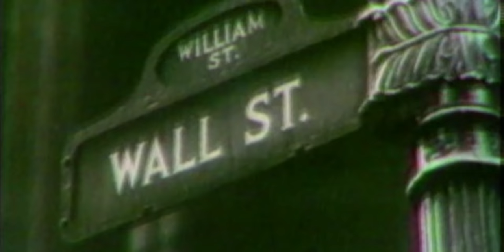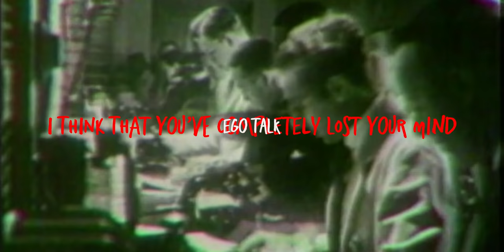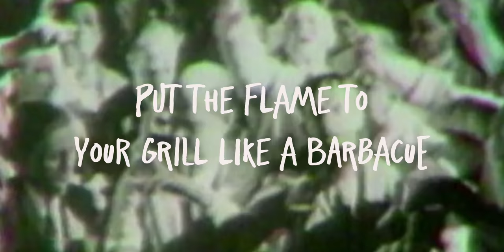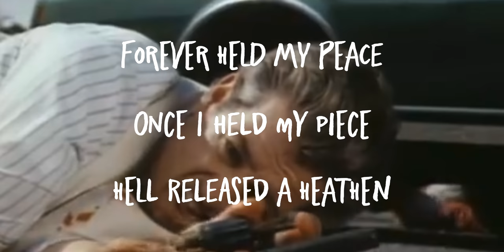Rugireo & Maz - EGO TALK/EGO DEATH (Official Visualizer)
Official Lyrics,
EGO TALK:
I think that you've completely lost your mind (ego: talk)
I think that - maztypebeat

Bout as calm as Kill-monger, Ain't gotcha the steel gotcha
So homie we still gotcha, Cigar lit the meal pasta
Mafioso will prosper, My capo's will kill off of
A glance peel all your caps back like pill poppers
The real don dada the actual godfather
Bout as calm as Rottweiler blood boils in hot water
Come at me on the gram but retract it so why bother?
Ya'll just rats that would try to cash out on a bond
Cause all y'all are fugazi
I'm Pac with a tool gazing at a cop with a new stainless
Shoot aiming to turn that blue uniform red
Blue lives ain't matter and neither does Juliani's
So powerful they assuming probably
We Illuminati Came out the gate with a higher drive new Bugatti's
They gon run them high notes cause my chopper sing like Pavarotti
Grazie; stacking money and human bodies
Italian Made so you knew the quality
Product of Jesus of Nazareth and violent practices
Italian savages teetering the line on passionate
And psychopathic since
We like Capone high batting averages
When I'm hitting your dome's the only cap I'll give bitch

EGO DEATH:
The clip and bottle emptied
Pull off on Alderado street
In a Monte Carlo, when I park I reach
For my other strap under my child's carseat
Found that's the quickest way to part your teeth
Turn off the car
Hop out the drivers seat
Looking like a part of grease
Death end and start in threes
Once the sundown see the darkest scenes
Saw potential lick I ain't give a fuck about a parking fee
Destruction of others is a part of me
That's a part from you
Put the flame to your grill like a barbecue
Give me your chain, shoes and your motherfucking wallet too
Had some come ups that that ain't came up and had fallen through
So when this 44 in your mouth know who you talking to
He recognized me, no hesitation I shot the dude
Now his family in the market for a coffin, soon
My baby girl need some diapers and some baby food
It's survival of the fittest
Only the strong survive
Hear police sirens in the distance
So instead of going off and hide
I haul ass to my car and try start my ride
But the piece of shit stalls, this time
Fuck, going off the dives
Hop out, nina still on my side
I ain't running from shit
A pig'll hit by the hardest round
Someone else about to die (put your hands up)
Release it multiple times like the Carter Five
This young thug won't barter nah
A larger hive of police officers start to surround me now
Duck behind my car while my
Windows turn to shards and I
Send pigs on a flight to God
Now's your Departure time
Yeah
Forever held my peace once I held my piece
Hell released a heathen
They ain't taking me alive Ima demon
Shell cases on the cement
Helicopters start to breach in
I get shot in the chest now I'm bleeding
And I'm having trouble breathing
(Breath in breathe out)